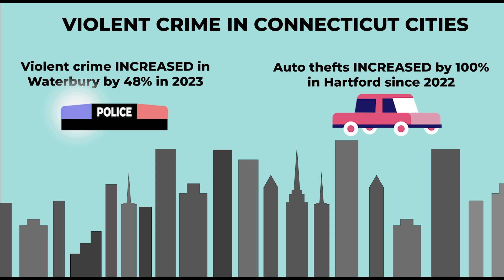Connecticut Senate Republican Spotlight: Public Safety with Sen. Cicarella and Sen. Kissel